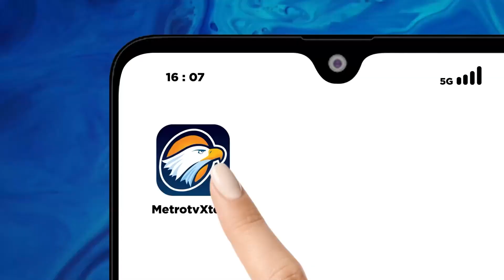Pariwisata Bisa Jadi Penolong Ekonomi Rakyat Papua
MetroTV, pada debat Pilkada Papua Barat Daya kali ini, calon diberikan beberapa pertanyaan untuk dijawab. Cawagub Lukman Wugaje ditanyai bagaimana ia bersama paslonnya akan mengembangkan pariwisata Papua yang bisa meningkatkan ekonomi & kesejahteraan rakyat Papua.